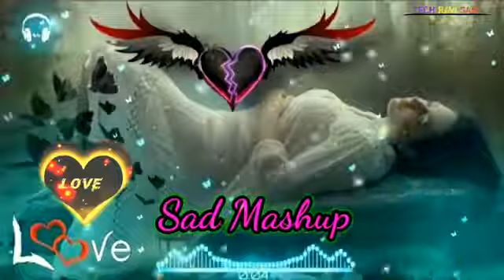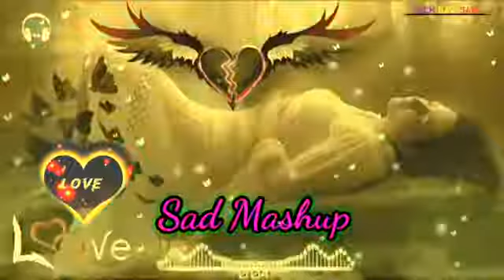alone sad mashup best of breakup mashup heart broken chillout mashup new sad song best mood off song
Description

qismat 2 B Praak new song
Qismat 2 | New Song | Ammy Virk & Hardy Sandhu | Jaani

To Give Credit of my song in your content

      Song CREDITS - Nocopyrightsongravi

87 views · 2 months ago

Dj Satish Raiswal

Comments
Up next

6:46
Meri Jindagi Hai Tu | Kala Ladka Love Story | Cute Love Story| Sz Brothers| Heart Touching story|
SZ brothers•1.8M views

16:32
Buying iPhone 13 Pro Max With Coins - Prank | 1,40,000 सिक्को से ख़रीदा आईफोन😂
New
3.4M views

8:12
शिव जी के अपमान पर श्री देवकीनंदन ने इसे ऐसे सिखाया सबक
HawkFeed•12M views

8:06
TOP IAS Interview In Hindi | सबसे खतरनाक सवाल 🤯 | UPSC INTERVIEW | ऐसे सवाल आज तक नहीं पूछे होंगे 😲
Study No.1 Classes•15M views

9:30
भूतिया ढाबा । Bhutiya Dhaba । Bhutiya Kahani । Cartoon Story । Hindi Kahaniya । Moral Stories
Mr TuTu Stories•3M views

18:10
School Teacher Se Pyar | Part 2 | Love Class | Gagan Summy
Gagan Summy
New
219K views

3:54
"Kanu Adi" Love Story 💕 || Girlfriend "Gudiya" ? || आखिर क्या है ? इस लड़के की असली Story
Kanufam•210K views

5:53
8 Brain Rules - How to Increase Brain Power and Concentration for Students in Hindi
Motivational Wings
New
552K views

28:51
बोध्या की मैडम आ गई घर पर || दादा की होगी खोपड़ी खराब A Rajasthani Sort Films, Marwadi Don
Marwadi Don•352K views

43:20
अर्जुन के तीर चलाते ही मच गया हाहाकार - द्रौपदी स्वयंवर में - Story Of Mahabharat
Kahani Bharat Ki•84M views

6:42
Kinemaster Trending Text Lyrics Editing || New Style Lyrics in Kinemaster || @Techno Logic
SHA TECZ•258K views

20:45
पब्लिक देखते ही रह गई | देखिए ऐसा क्या बनाया और खूब हंसाया 🤣🤣 | तेजी से हो रहा वायरल | Madari Aaya👌👌
Pks Comedy•13M views